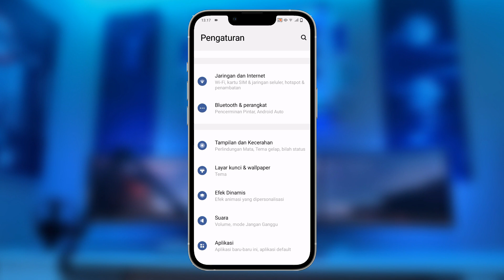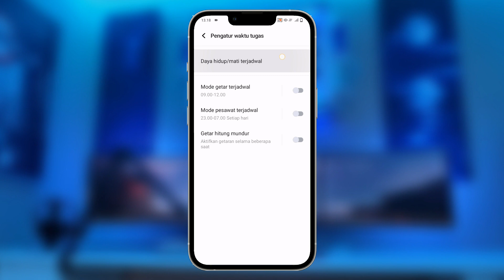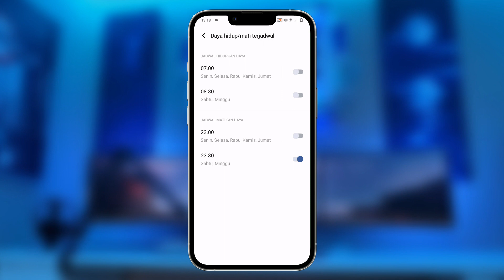Cara Mengatur Jadwal Mati Otomatis di HP Vivo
Video ini berisi tentang Cara Mengatur Jadwal Mati Otomatis di HP Vivo

Dengan fitur ini, Anda dapat mengatur HP Vivo Anda untuk mati secara otomatis pada waktu tertentu setiap harinya, seperti di malam hari ketika Anda tidur. Ini tidak hanya membantu menghemat daya baterai Anda, tetapi juga dapat memberikan Anda waktu yang lebih berkualitas tanpa gangguan ponsel di malam hari.

HP Vivo, Jadwal Mati Otomatis, Cara Mengatur, Tutorial
Vivo Smartphone, Fitur Unggulan, Hemat Baterai
Pengaturan HP, Automatis Matikan, Tips HP
Setting HP Vivo, Jam Tertentu, Efisiensi Baterai
Tips dan Trik, Teknologi Terbaru, Smartphone Canggih
HP Terbaru, Aplikasi Praktis, Jadwal Mati
Vivo V Series, Vivo Y Series, Vivo S Series
Tutorial Mudah, Ponsel Android, HP Vivo OS
Pintar dan Efisien, Menghemat Daya, Otomatis Mati
Vivo Indonesia, Cara Sederhana, Smartphone Vivo
Smartphone Terbaik, Baterai Tahan Lama, HP Vivo Terbaru
Jadwal Mati Otomatis Vivo, Tips Hemat Baterai, Pengaturan Mudah
Teknologi Canggih, HP Modern, Vivo Indonesia
Mobile Phone, Jadwal Mati Malam, Setting Otomatis
Vivo FunTouch OS, HP Vivo Murah, Setting Jadwal Mati
Jadwal Mati HP, Hemat Energi, HP Vivo Hemat Baterai
Vivo V21, Vivo Y73, Vivo S10, Vivo X60
Panduan Lengkap, Vivo User, Pengaturan Otomatis
Cara Bijak, Mengelola Baterai, Tips HP Vivo